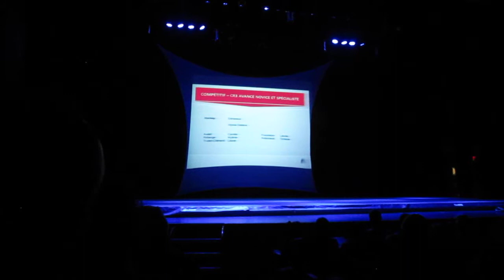Gymkara - CR3 avancé et specialiste 2017